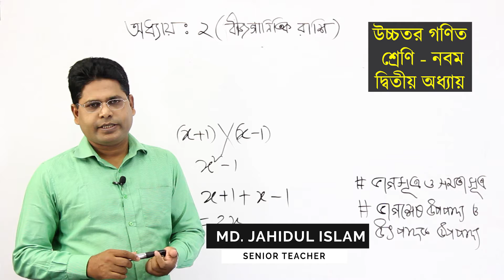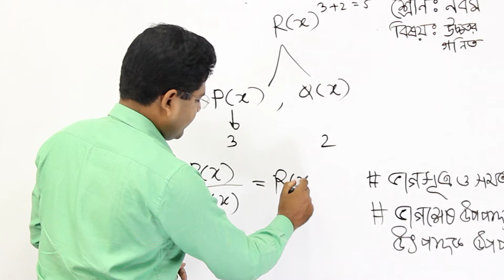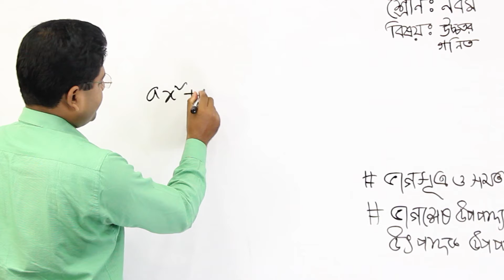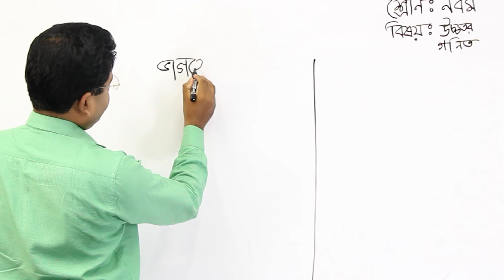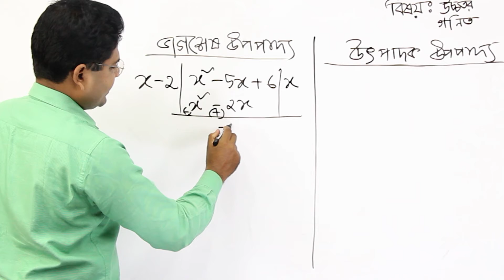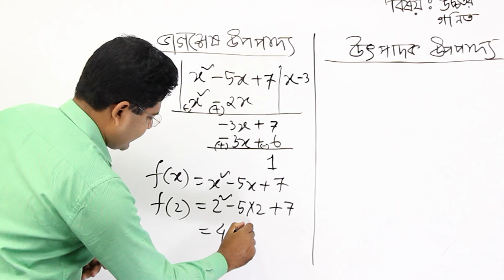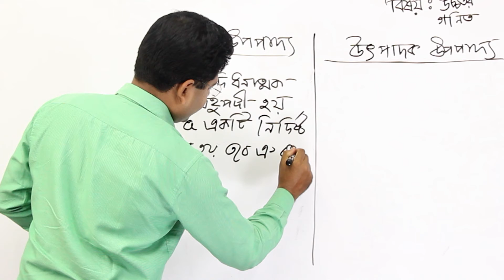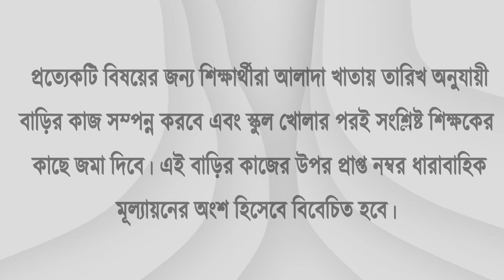নবম শ্রেণি || উচ্চতর গণিত || অধ্যায় ২ || বীজগাণিতিক রাশি - পর্ব ৩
Send to Prabir Sir for review A Gurukul Online Learning Network Production.